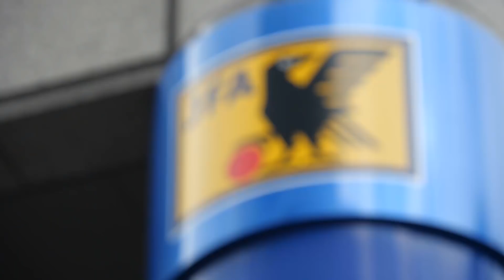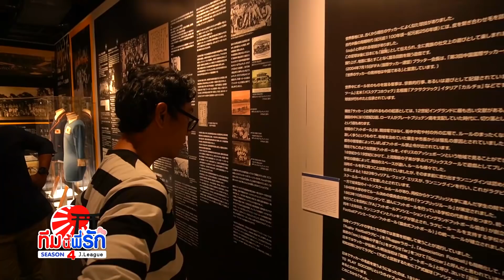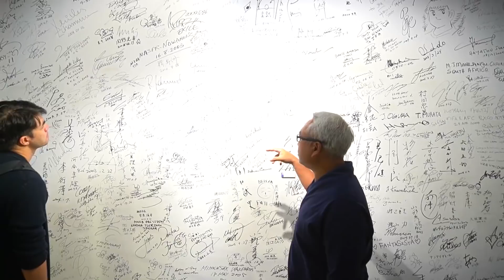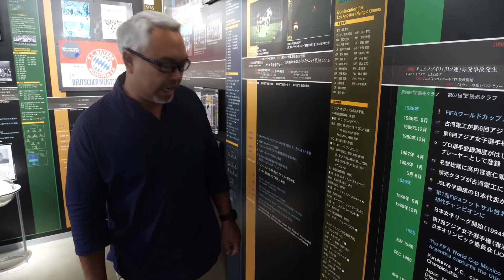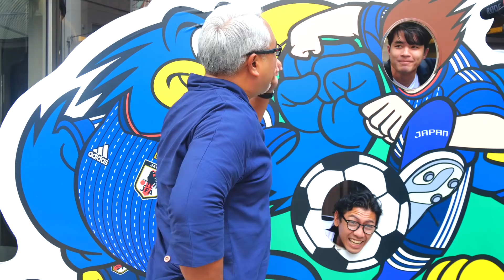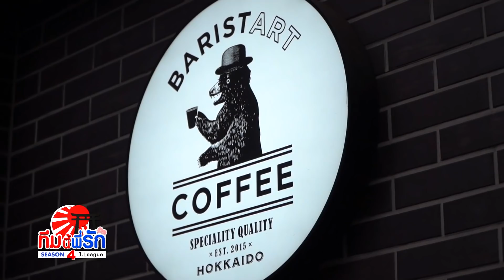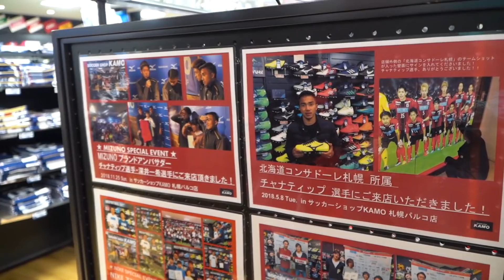ทีมนี้พี่รัก เจลีก SEASON 4 l EP.10 l พา เจ ชนาธิป เดินเล่นวัดกระแสความดัง l 9 พ.ย. 62 Full HD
ทิ้งท้ายความฮากับยาย+ว่านที่พิพิธภัณฑ์ฟุตบอล พา เจ ชนาธิป เดินเล่นวัดกระแสความดัง และเปิดตัวดารารับเชิญทริปซัปโปโรที่พร้อมบวกกับ เจ ชนาธิป ห้ามพลาดเหมือนเดิม..!!!